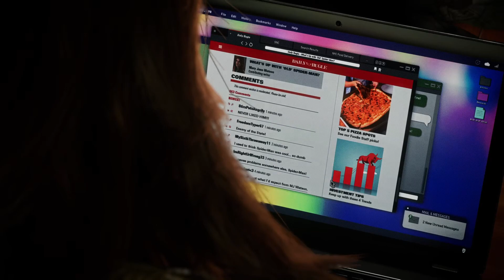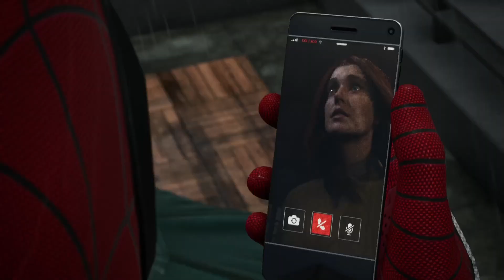Spider-Man 2 - Anti-Venom is OP!!! - Walkthrough Part 10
This episode is action packed. So much happens in just this part of the game!!!

The first big thing in this episode is, Harry meets MJ and Peter at their house and turns MJ into Scream which I was not expecting at all! Peter fights her to get the Symbiote off. Then, Peter and Miles go off to save some people and Pete ends up getting knocked out which brings in Mr. Negative and Miles to save him. When they succeed, Peter ends up getting the Anti-Venom suit from having some of the Symbiote inside of him. Which was a total surprise!!!

I hope you all enjoyed this video! Everyone stay safe out there, Much Love & God Bless!!!❤✌💯